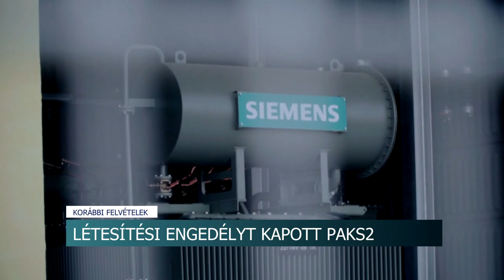20201126 hirado paks2 letesitesi engedely